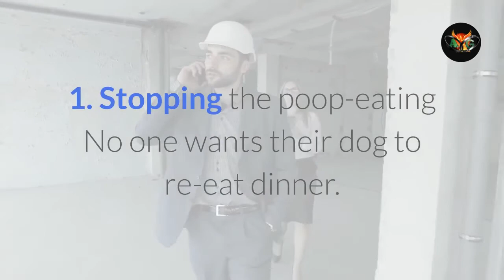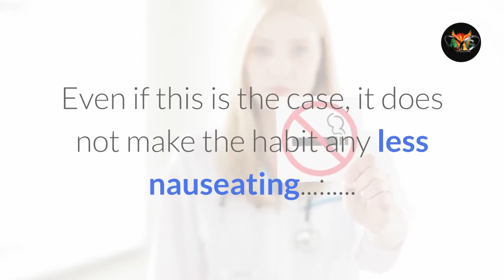why you want less stress